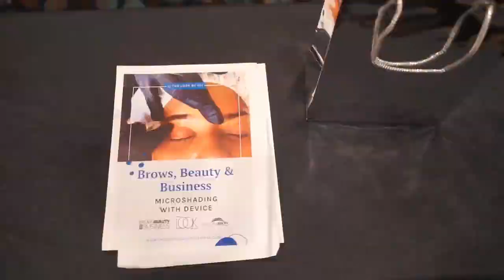The Ultimate Guide to Mastering Brows and Beauty 🌟| Brows to Bank | The Look By Joi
Ever wondered what advice I’d give my younger self? It’s simple: everything I know!

When you tell me, "I want to be like you," my response is always, "Be better than me!" Join our Brows to Bank classes to get insider knowledge and elevate your beauty skills to the next level.

📚 Comment CLASS to secure your spot now!